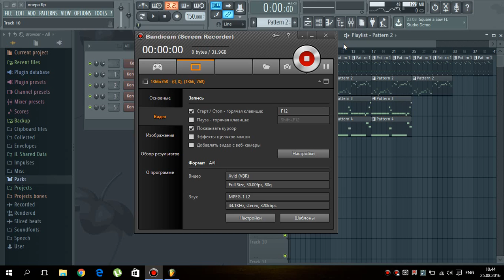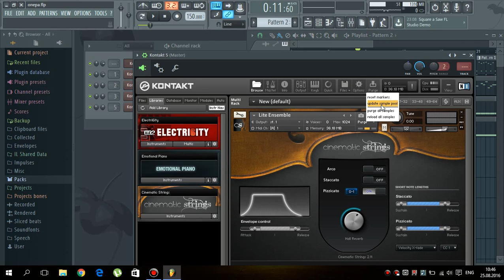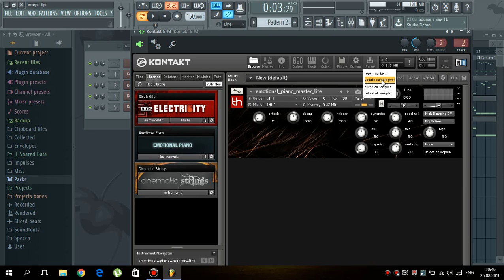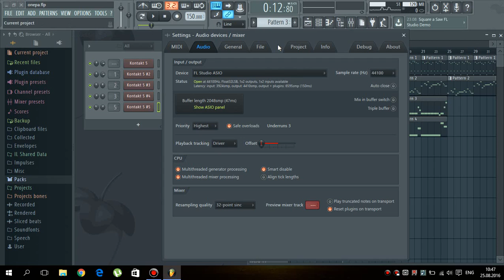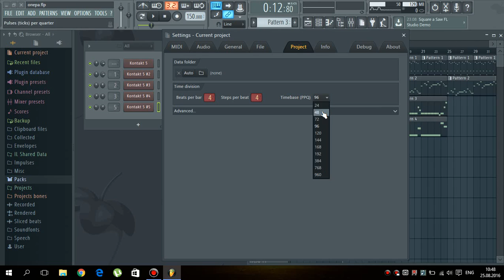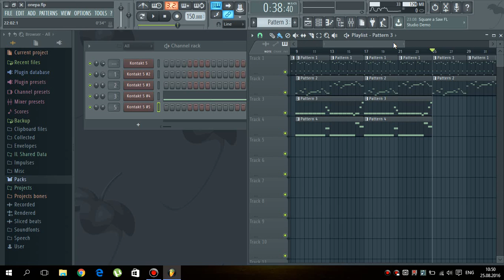Как избавиться от треска и заеданий в звуке в FL Studio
На видео показано как избавиться от треска и заеданий в звуке при прослушивании проэкта в FL Studio, не связанных с нехваткой оперативной памяти.